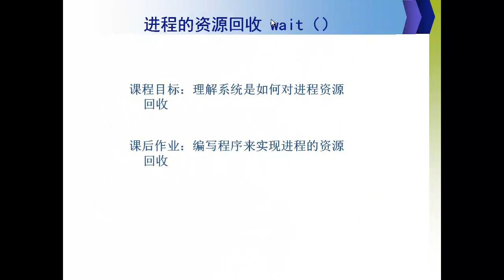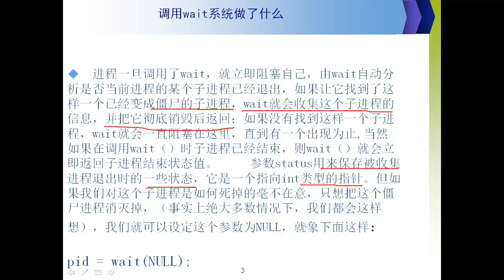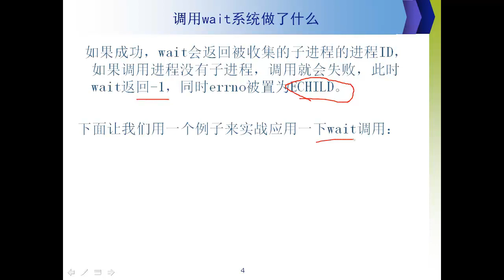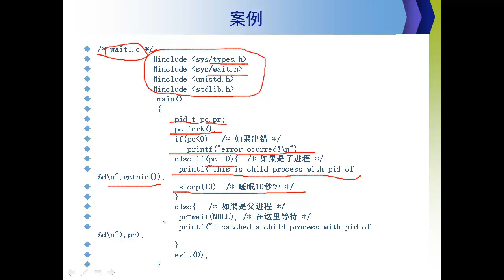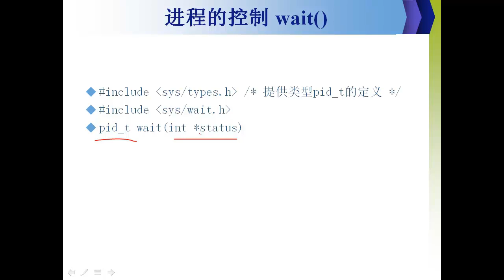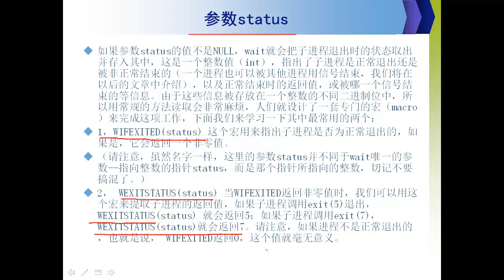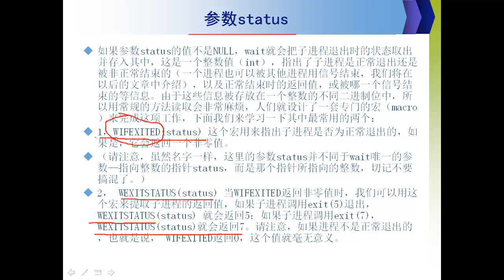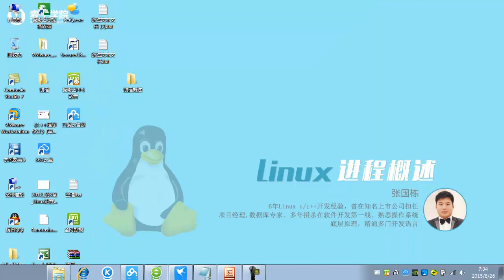linux进程概述10 进程的资源回收